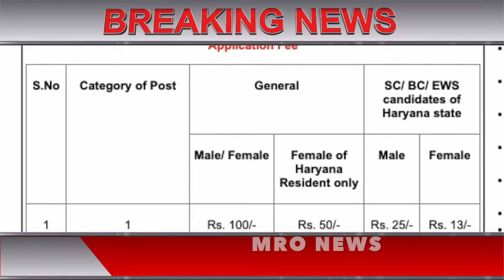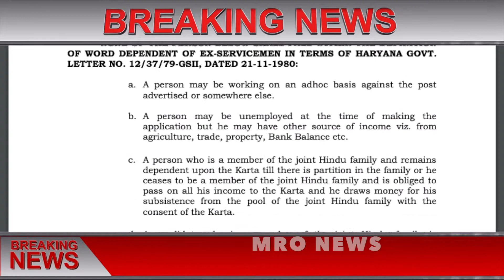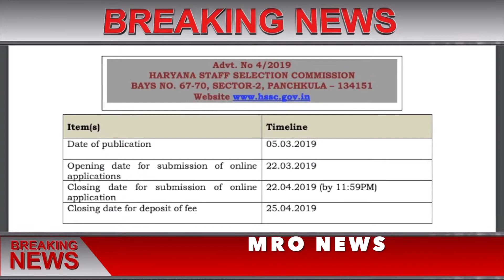HSSC Patwari Bharti 2019 | HSSC New Vacancy 2019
HSSC New Vacancy 2019 ,HSSC Patwari Bharti 2019,,HSSC GROUP D . HSSC GROUP D ONLINE FORM 2019,
Name of the Post: HSSC Patwari Online Form 2019

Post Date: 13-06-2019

Brief Information: Haryana Staff Selection Commission (HSSC) has announced notification for the recruitment of Patwari vacancies on adhoc basis. Those Candidates who are interested in the vacancy details & completed all eligibility criteria can read the Notification & Apply Online.

Haryana Staff Selection Commission (HSSC)

Patwari Vacancies 2019

Application Fee

S.No

Category of Post

General

SC/ BC/ EWS candidates of Haryana state

Male/ Female

Female of Haryana Resident only

Male

Female

1

1

Rs. 100/-

Rs. 50/-

Rs. 25/-

Rs. 13/-

2

PH/ Ex-Serviceman of Haryana

No charges

Payment Mode: Net banking/ e-Challan
Important Dates

Starting Date for Apply Online: 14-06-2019
Last Date to Apply Online: 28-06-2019 by 11:59 PM
Last Date for deposit of fee: 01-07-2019
Age Limit

Age relaxation is admissible for SC/BC candidates as per rules.
Qualification
Candidates should have Graduation or its equivalent examination of a recognized board.
Hindi/ Sanskrit upto Matriculation, as one of the subject or higher education.
Vacancy Details